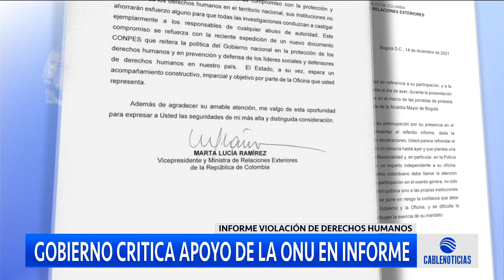Gobierno critica apoyo de la ONU en informe